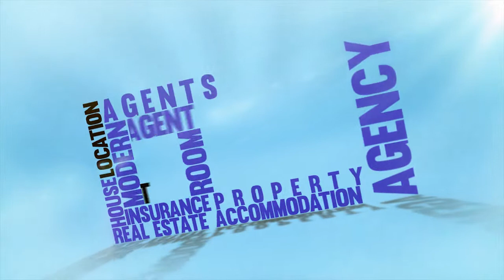JUST RENT OFFICIAL PROMO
Instructional Video for realtors, and property owners on how to upload ads in 6-simple steps without stress.

Sell Fast... Buy Fast.